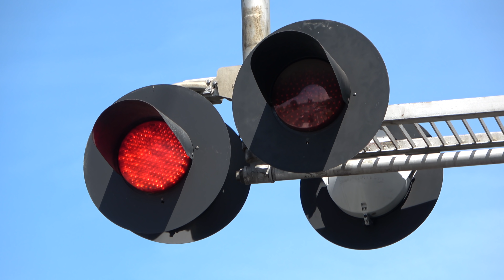UP 7687 Grain Train North, Fruitridge Rd. Railroad Crossing, Sacramento CA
[Filmed April 27, 2019] Union Pacific Railroad northbound Grain train passes through the #3 Fruitridge Road Railroad Crossing in Sacramento California.

Locomotives
UP 7687
UP 7206
UP 5896

Crossing Info:
Location: Fruitridge Road & Power Inn Road, Sacramento California
Horn Setting: Quiet Zone
Crossing Owner and Maintainer: Union Pacific Railroad
Bell Sequence: Ring through whole activation

-- Griswold Cantilever Right
Lights: Mast 2 pairs of 12x24 inch WCH Lights with 3 WCH 2nd Generation LEDs and 1 WCH 1st Generation LEDs, Overhead two 12x24 inch Safetran Fading LEDs and two 12x24 inch General Electric Pixilated Look LEDs
Light Heads: Safetran (1 Hawker Siddley)
Junction Box: L&W mast and RACO overhead
Brackets: Safetran
- Cantilevers Gated Mast
Gate Lights: Electro-Tech LEDs (Union Pacific Railroad Dedicated)
Counterweight Arms: Siemens
Mechanism: Siemens
Base Safetran

- Gateless Median Signal
Lights: One pair of 12x24 inch Electro-Tech LEDs (Union Pacific Railroad Dedicated) with Harmon Lights
Junction Box: WRRS
Brackets: WRRS
Base: WCH Base

-- Modern Industries Cantilever Left
Lights: Four pairs of 12x24 inch General Electric Pixilated Look LEDs with Safetran
Junction Box: Modern Industries
Brackets: Modern Industries
Gate Keeper: NEG
Counterweight Arms: Invensys Rail
Mechanism: Invensys Rail
Base: Safetran

- Median Gated Signal
Lights: One pair of 12x24 inch General Electric Pixilated Look LEDs with Safetran Lights
Junction Box: Safetran
Brackets: Safetran
Mechanism: Invensys Rail
Base: Safetran